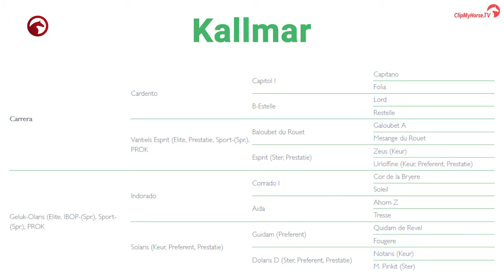Kallmar VDL Stud Stallionshow 2020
Kallmar
Carrera x Indorado
born 2015
approved by KWPN
ridden by Jur Vrieling